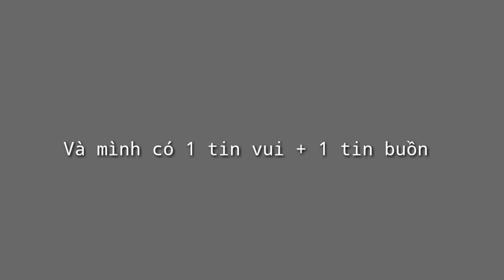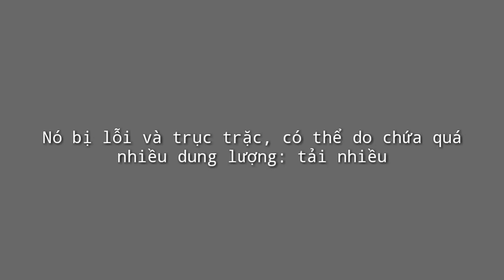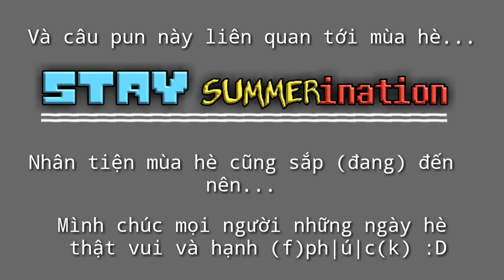Một Thông Báo Quan Trọng Khác Nhưng Có 1 Tin VUI + Tin BUỒN